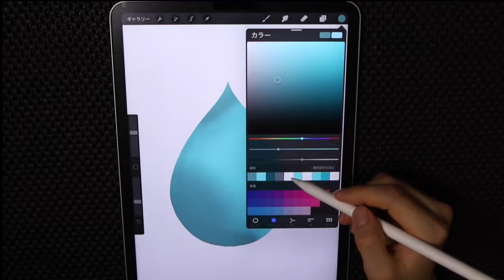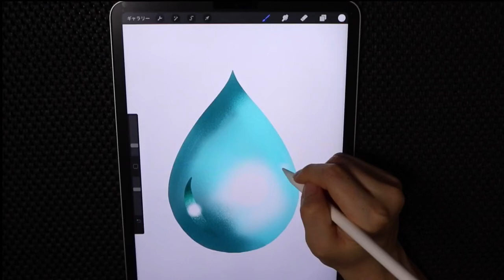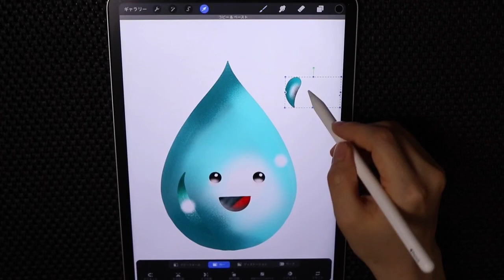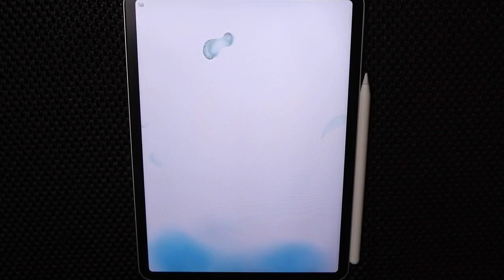Droplet💧Animation with Procreate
🌟My tools
iPad pro 11
App is procreate
Camera is Canoneeoskissx8i

digital illustration
graphic design
Ipad pro イラスト 描き方 使い方